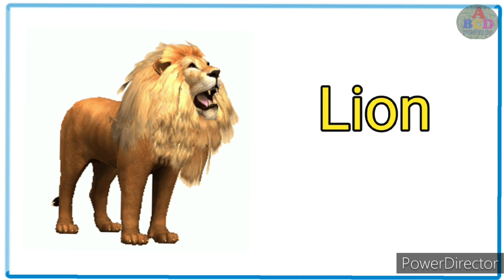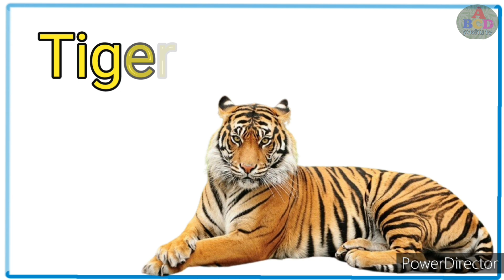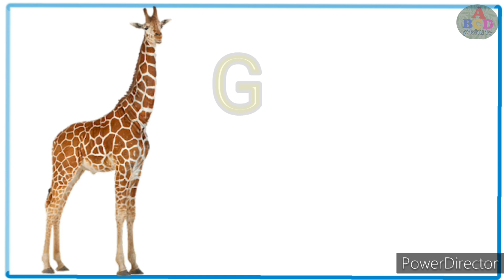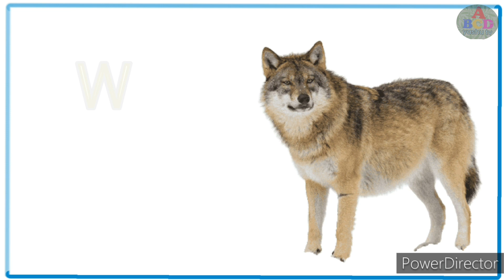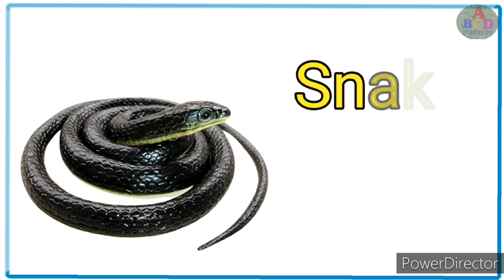Animals | Animal name | domestic animal name | wild animals | water animal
Animal | Aquatic animal | Animals | animal name | water animal | sea animal

Hello Friends
Welcome to my channal "abcd yashu tv"

your querys